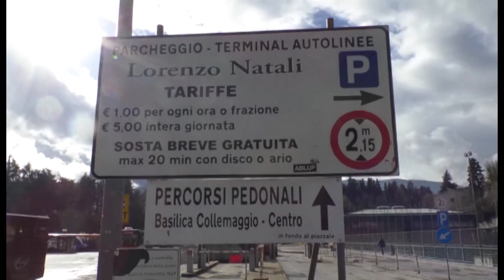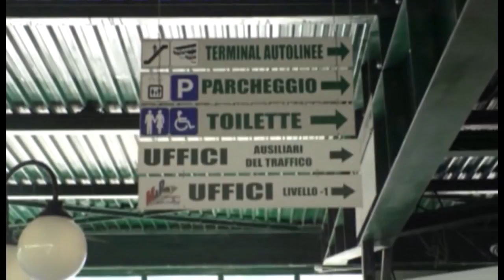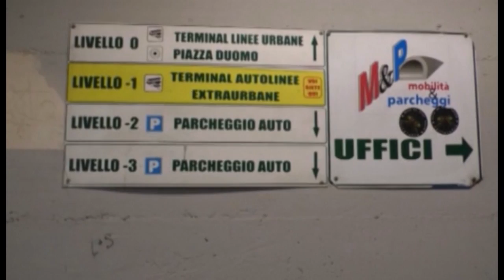L'Aquila. Misure precauzionali anti-coronavirus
Misure precauzionali contro il coronaviorus al terminal di Collemaggio e sugli autobus cittadini. Entro l'estate, intanto, si punta a riconsegnare il tapis roulant alla città.